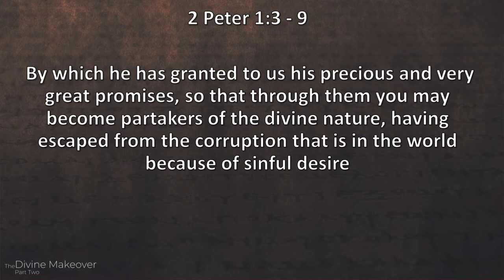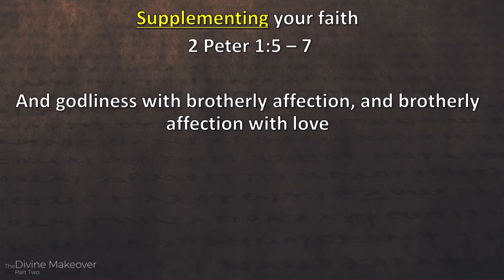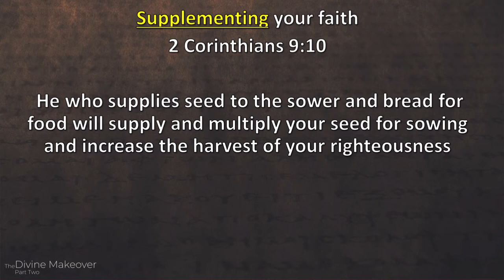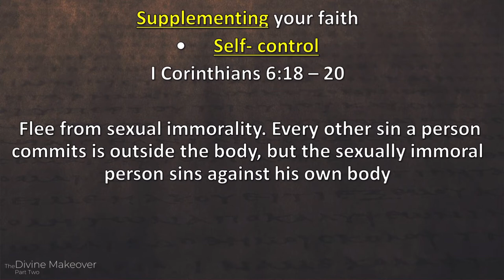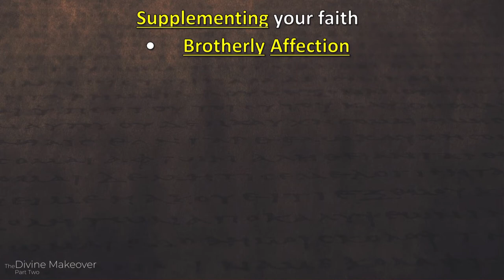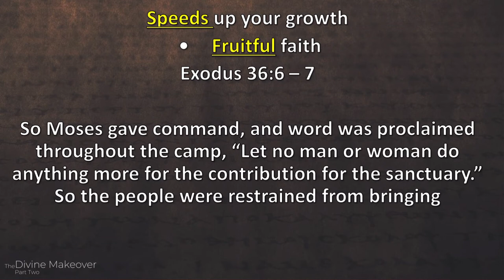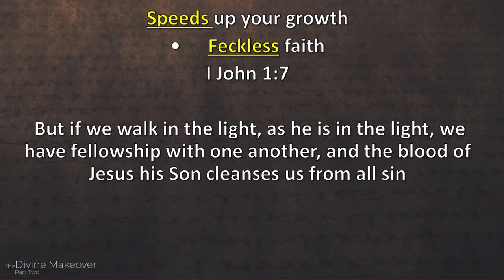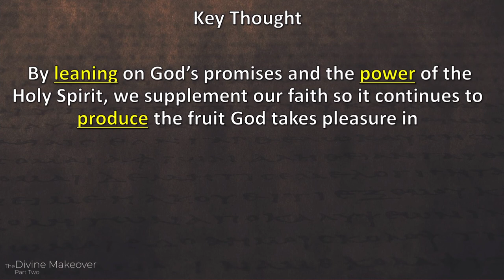The Divine Makeover: Part Two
Pastor Ed returns to 2nd Peter for this week's sermon, "The Divine Makeover - Part Two" which dives into 2nd Peter 1:5-9